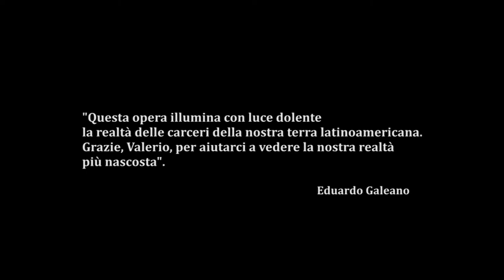Encerrados | Valerio Bispuri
ESP | ENG | ITA

Encerrados es la historia de un largo viaje de 10 años a través de 74 prisiones de toda Latinoamérica; un recorrido que nació del deseo de narrar un continente a través del mundo de los reclusos. Las cárceles son un reflejo de la sociedad, un espejo de lo que ocurre en un país, desde los pequeños dramas hasta las grandes crisis económicas y sociales. La prisión es una comunidad, un no-lugar en el que, sin embargo, se vive diariamente con ritmos y espacios bien definidos y en condiciones a menudo al límite de lo humano, como cuando duermen 18 personas en celdas previstas para 4 y el retrete es un simple agujero en un pasillo. Cada prisión ha sido una manera de poder narrar un continente desde dentro y desde fuera, descubriendo luces donde todo parecía oscuridad. El reflejo de la violencia y de la vitalidad se contraponen en un único segmento que es, a fin de cuentas, la historia de América Latina.

“Encerrados no es un libro sobre cárceles; es un libro sobre la libertad perdida, sobre la libertad que nunca se ha tenido. Bispuri ha mostrado el lado humano de esas personas”. Roberto Saviano

“Esta obra ilumina con luz dolida la realidad de las cárceles en nuestra región latinoamericana. Gracias, Valerio, por ayudarnos a vernos en nuestra realidad más escondida”. Eduardo Galeano

Encerrados is a long voyage lasting ten years, through 74 prisons across all the Latin American countries; a journey born from the desire to recount a continent through prisoners’ world. Prisons are a reflection of society, a mirror of what is happening in a country, from small dramas to the great social and economic crises. The prison is a community, a non-place where nevertheless people live each day with precise rhythms and often at the limits of the humane, when there are 18 people sleeping in a cell meant for 4 and the bathroom is simply a hole in a corridor. Each prison provided a way of narrating a continent from inside and out, discovering light where everything seemed dark, the reflection of the violence and the vitality, contrast with each other in a single segment that is simply the story of South America.

“Encerrados is not a book on prisons; it is a book on lost freedom, on freedom never had. Bispuri revealed the traces of humanity in those people”. Roberto Saviano

“This work throws painful light on the reality of prisons in our Latin American continent. Thank you, Valerio, for helping us to see our most hidden reality”. Eduardo Galeano

Encerrados è un lungo viaggio durato 10 anni in 74 carceri di tutti i paesi del Sudamerica (Argentina, Cile, Uruguay, Bolivia, Perù, Ecuador, Colombia, Brasile e Venezuela); un percorso nato dal desiderio di raccontare un continente attraverso il mondo dei detenuti. Le carceri come riflesso della società, come specchio di quello che succede in un paese: dai piccoli drammi alle grandi crisi economiche e sociali. La prigione è una comunità, un non-luogo in cui si vive ogni giorno con ritmi e spazi precisi, in condizioni spesso al limite dell’umano, come quando si dorme in 18 in una cella per 4 persone e un bagno è solo un buco in un corridoio. Ogni carcere è stata l’immagine di un mondo visto da dentro e da fuori, scoprendo luci lì dove tutto sembra spento e dove il riflesso della violenza e dalla vitalità si contrappongono in un unico segmento che è poi la storia del Sudamerica.

“Encerrados non è un libro sulle carceri; è un libro sulla libertà perduta, sulla libertà mai avuta. Bispuri ha mostrato l’orma umana in quelle persone”. Roberto Saviano

“Questa opera illumina con luce dolente la realtà delle carceri nella nostra terra latinoamericana. Grazie, Valerio, per aiutarci a vedere la nostra realtà più nascosta”. Eduardo Galeano